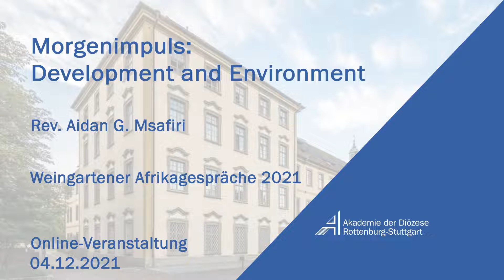Morgenimpuls: Development and Environment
Vom Fuße des Kilimandscharo in Tansania zugeschaltet leitet Dr. Aidan G. Msafiri vom Kilimanjaro Consortium For Development And Environment den zweiten Tagungstag ein. Der Priester, Umweltethiker und UN-Klimabotschafter fordert dazu auf, die Beziehung zur Natur zu reflektieren sowie euro- und menschenzentrierte Diskurse zu überwinden im Sinne einer ganzheitlichen Gerechtigkeit. Dr. Msafiri ruft dazu auf, nicht im Diskurs zu verbleiben, sondern auch zu handeln, ökologische Tugenden zu leben und Veränderungen im eigenen Leben zu bewirken. Schöpfung gehe über Nützlichkeit hinaus. Die Enzyklika Laudato Si könne dabei als „Hard- und Software“ gegen den Klimawandel dienen. Es gehe um ethische Fragen, betonte Msafiri. Ohne auf diese Fragen Antworten zu finden, könne die Klimakrise nicht gelöst werden. Er führte dazu eine Liste von Tugenden an wie Achtsamkeit, Demut, Leidenschaft, Zufriedenheit und Lebensfreude, welche dazu ermutigten, sowohl auf individueller als auch kollektiver Ebene ins Handeln zu kommen.

Die Weingartener Afrikagespräche 2021 fanden vom 03.-04. Dezember zum Thema „Umweltwandel in Afrika – Entwicklungsdynamiken und Herausforderungen“ statt. Sie beschäftigten sich mit dem Status Quo und den Hintergründen des Umweltwandels im subsaharischen Afrika, diskutierten die damit einhergehenden ökologischen und gesellschaftlichen Problematiken und Herausforderungen und versuchten Lösungsansätze aufzuzeigen.

Dies waren die einzelnen Beiträge:
- Umweltwandel in Afrika: Entwicklungsdynamiken und Herausforderungen - Natur- und sozialwissenschaftliche Dimensionen (Cyrus Samimi, Universität Bayreuth und Fred Krüger, Universität Erlangen-Nürnberg)

- Morgenimpuls: Development and Environment (Rev. Aidan G. Msafiri, Kilimanjaro Consortium For Development And Environment, Moshi, Tansania)

- Klimawandel und Klimafolgenanpassung im südlichen Afrika und die Rolle der Entwicklungszusammenarbeit (Matthias Rompel, Deutsche Gesellschaft für Internationale Zusammenarbeit (GIZ))

- Neue Schutzgebiete, alte Ideen. Koloniale Mythen und ihre Auswirkungen auf Naturschutz im Kongobecken (Linda Poppe, Survival International Deutschland e.V.)

Mehr zur Arbeit des Fachbereichs Internationale Beziehungen der Akademie der Diözese Rottenburg-Stuttgart finden Sie auf unserer Homepage